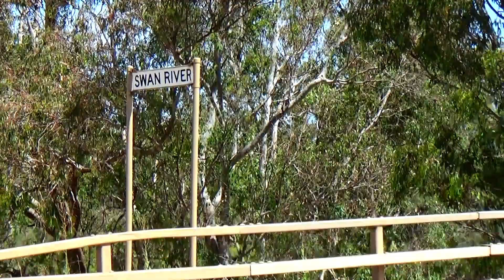🚛. Centurion Transport with two CAT 785C dump trucks. And also north with a McCloskey Cone Crusher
Centurion Transport are bringing in 2  CAT 785C Mining dump trucks, complete assembly. 2 x 8.5m width. They were parked up at Chittering Roadhouse last night.
 I managed to film them on  Yagan Bridge over the Swan River, at Upper Swan. They were heading to Hazelmere. Both KW's, T909 PM581 and T908. (I'm not sure who owns the T 908?)
Check out the Christmas tinsel wrapped around the bull bar of the Kenworth  K 104 with tipper trailer heading past me!

Second location, different to the two CAT 785C dump trucks:
Is heading northbound out of Dunning's Fuel Chittering Roadhouse. With Centurion Transport's Kenworth T909 PM389 hauling a McCloskey International Ltd.  C44 tracked Cone Crusher
(A cone crusher, is a compression type of plant machinery, that reduces material by squeezing or compressing the feed material.  Aggregate etc.)